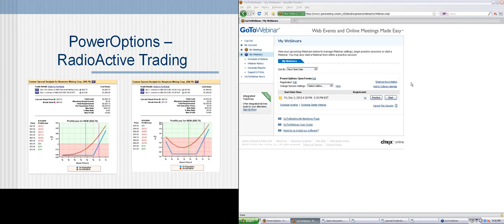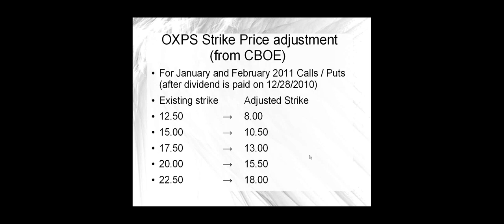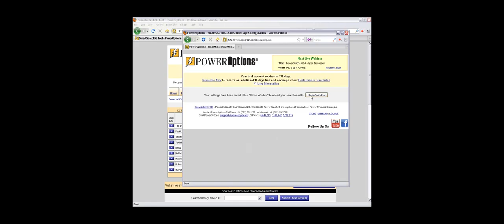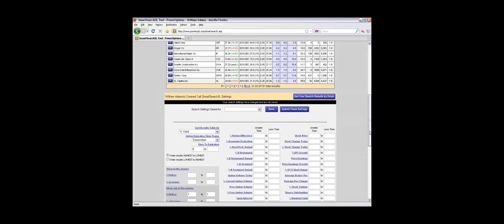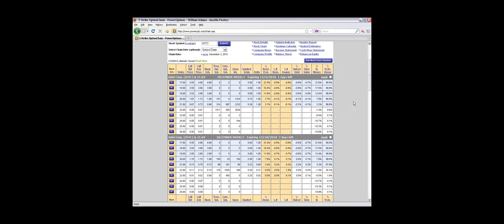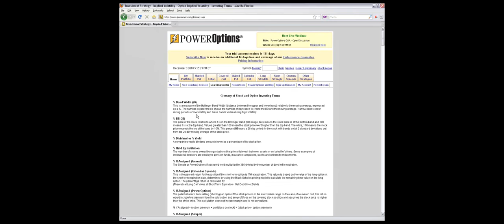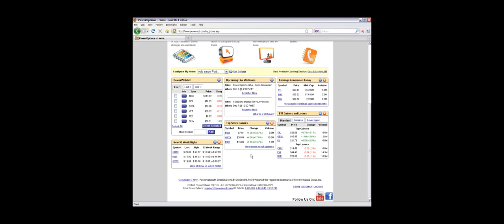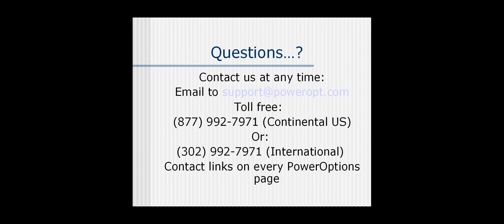Everything you ever wanted to know about stock dividends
Learn all about stock dividends